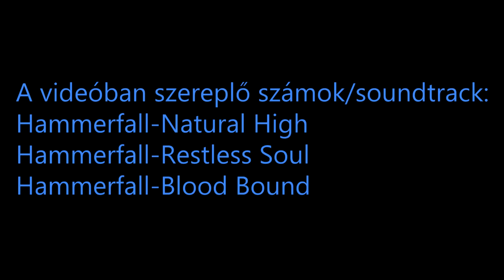Game Covery 6. adás Soldiers Of Anarchy part 1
Game Covery 6. adás Sloiders Of Anarchy part 1
Ebben a videóban egy rég elfeleded játékot szeretnék nektek bemutatni,mert rám jött a retro feeling.
Bocsi a hangminőségért tudom nem lett valami jó de a következő jobb lesz ígérem!